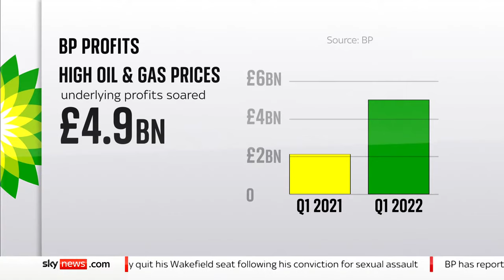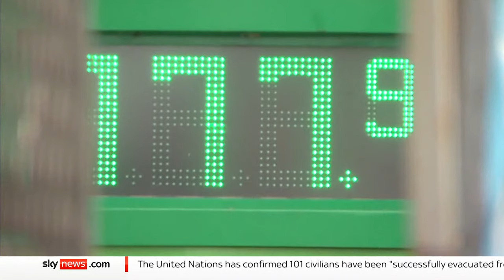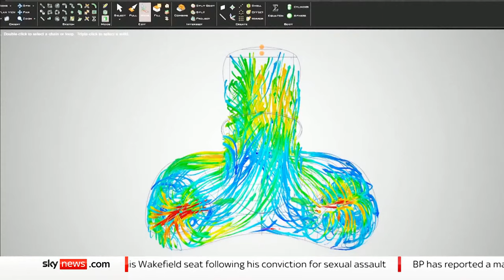The Daily Climate Show: Should oil and gas companies pay a windfall tax on record profits?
On the show today: should oil and gas companies pay a windfall tax on record profits? How can South Asia adapt to longer and more extreme heatwaves; and rising sea levels in New Zealand.